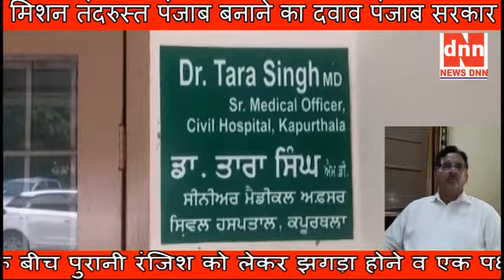मिशन तंदरुस्त पंजाब बनाने का दवाव पंजाब सरकार